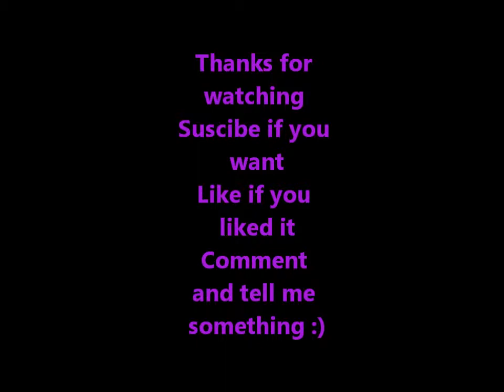Some dough nuts